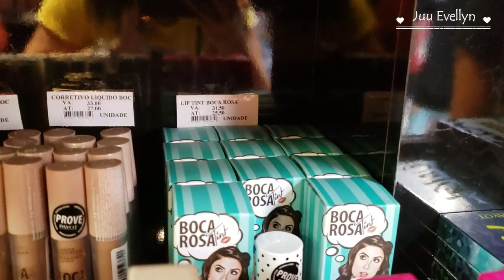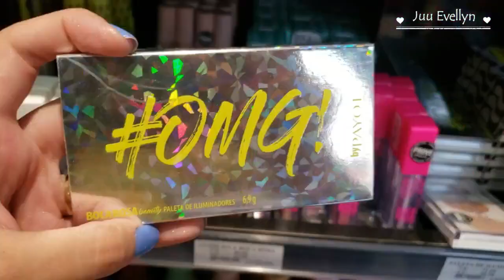BOCA ROSA BEAUTY NA FASHION MAKEUP | 25 DE MARÇO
♡ CLICA AQUI  ♡
No vídeo de hoje eu vim mostrar que chegou Boca Rosa Beauty na Fashion Makeup. Espero que gostem ...

BATOM: Não usei
ESMALTE: Cai  Cai Balão - Top Beauty

Assista também...

Perguntas Frequentes:

Meu nome: Juliana Evellyn
Idade: 26 anos
Estado Civil: Casada
Onde moro: São Paulo - Capital.